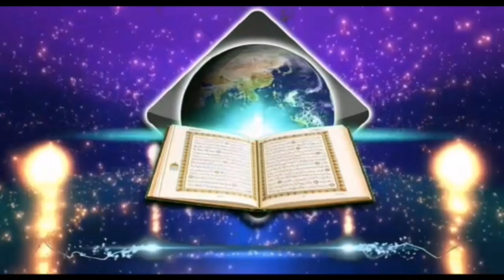নাম ব্যঙ্গ করে ডাকার পরিনাম কি হতে পারে? শাইখ আখতারুল আমান মাদানী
নাম ব্যঙ্গ করে ডাকার পরিনাম কি হতে পারে? শাইখ আখতারুল আমান মাদানী স্বাগতম আপনাকে AL FURQAN media.